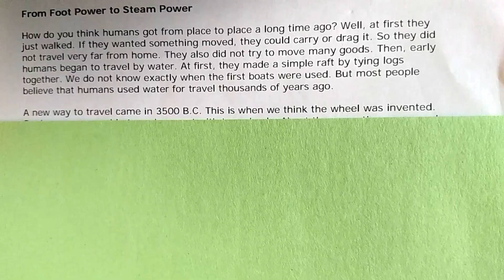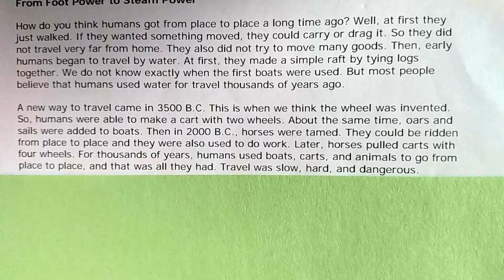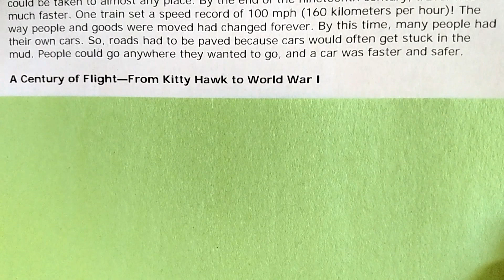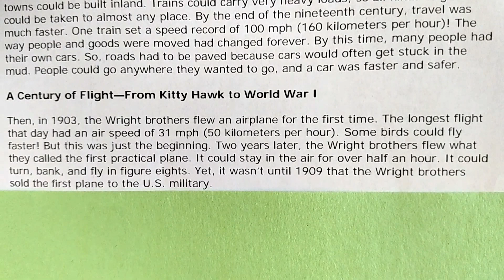Model Reading of The Courage To Soar